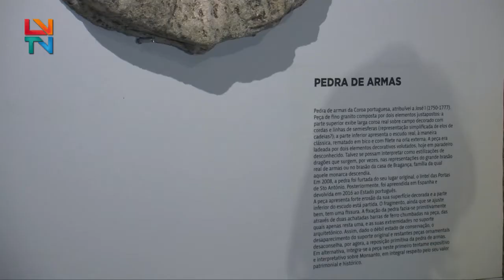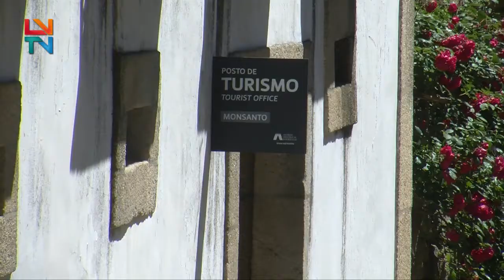Entrega Formal do Brasão de Armas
Monsanto recebeu formalmente o brasão de armas da porta de Sto. António, que havia sido roubado  há oito anos